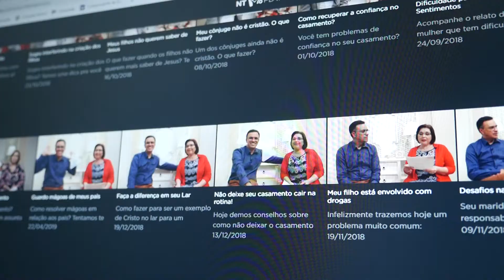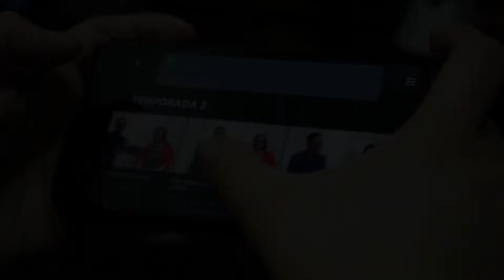[REPORTAGEM] Seu Problema é Nosso